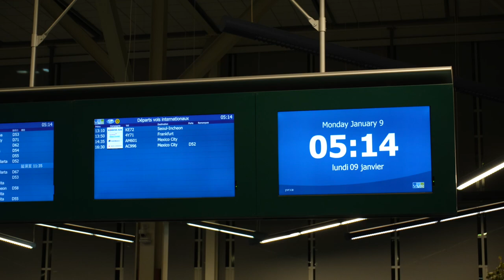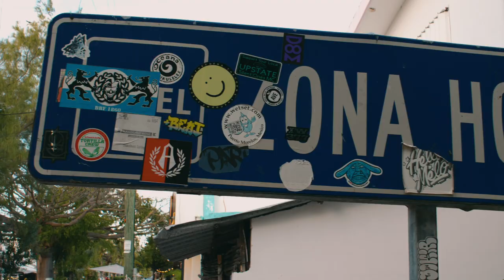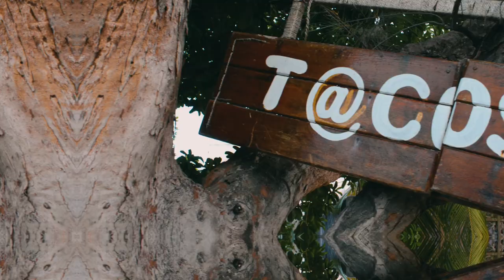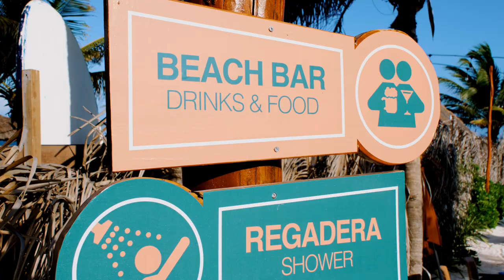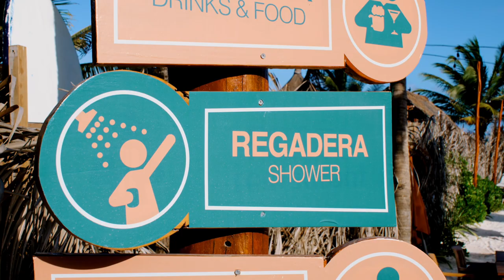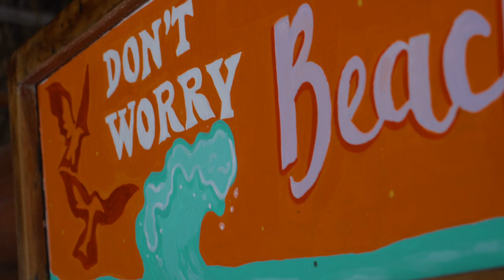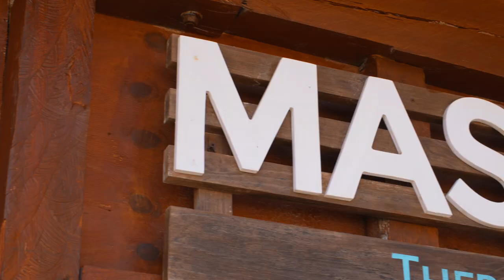Skip Playa del Carmen and visit Puerto Morelos | a Foodie's Paradise!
Skip Playa del Carmen and visit Puerto Morelos! It's a foodie's paradise that rivals Tulum. A small beachside town, you'll enjoy the best of the playa riviera while avoiding crowds of tourists. Want to indulge yourself? try a beach club - they're far less crowded than all inclusive resorts but still deliver the best that the Maya Riviera has to offer.

Plus! we have a special segment for sweet tooth foodies! Canadians try Mexican candy! Are you up for the challenge?

We're Kathy and Scott, empty-nesters turned digital nomads and travel vloggers. We've taken the leap into a brand new life by donating all our belongings - keeping only what fits into two suitcases each - then saying goodbye to family and friends and boarding a plane out of Canada.

00:00 Introduction
00:19 Leaving Vancouver
02:03 First Day in Puerto Morelos
04:19 Tacos.com
12:09 Beach Club
16:54 Canadians try Mexican Candy
21:23 Bloopers